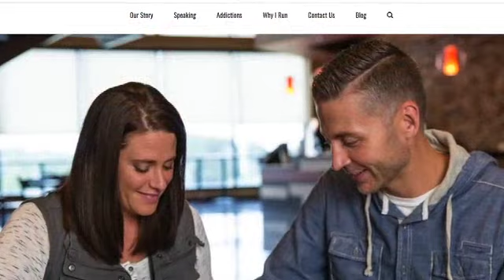Anguished Hearts Promo